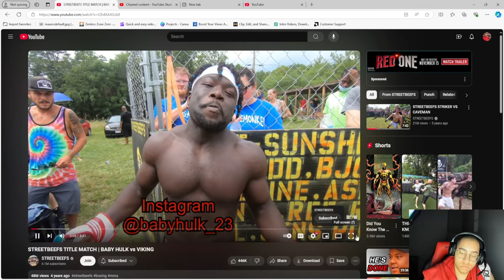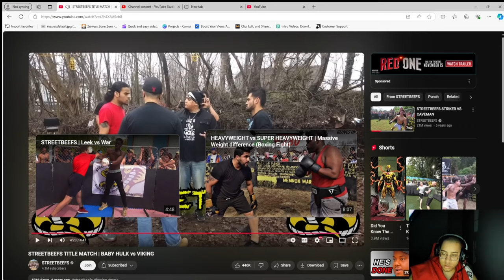STREETBEEFS TITLE MATCH BABY HULK vs VIKING | 2FACE REACTS